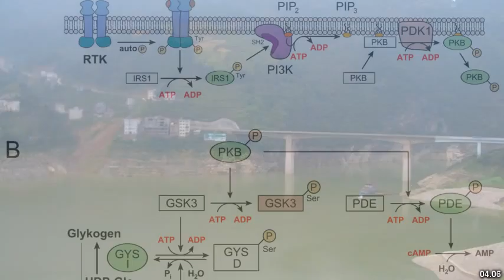Best places to visit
Best places to visit - Yunyang (China) Best places to visit - Slideshows from all over the world - City trips, nature pictures, etc.